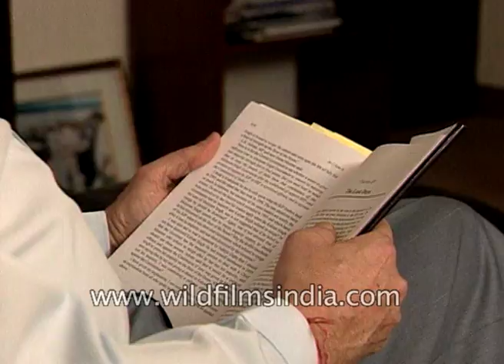Romesh Bhandari on Uttar Pradesh issue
Romesh Bhandari speaks about Uttar Pradesh issue. He says, "Public awareness and knowledge about what happened in Uttar Pradesh I think it has a relevance for the future of the country. The way our politics is going the way our democracy is functioning. I am going to be telling the truth I am going to make available information which was not available to the public and that was the reason why a distorted picture had been presented and I think it is only fair that the distortion should be removed and let the people judge because there are many fundamentals issues which are there which came up in what has happened in Uttar Pradesh. First of all, more than anything else it does reflect the depth to which our modals and ethics and politics have sunk and what are the type of things that happened. The whole question of whether a fraud is not being committed on our electric by representatives the voters elect and what the parties do in regards to their manifesto on the basis to which they get their votes."